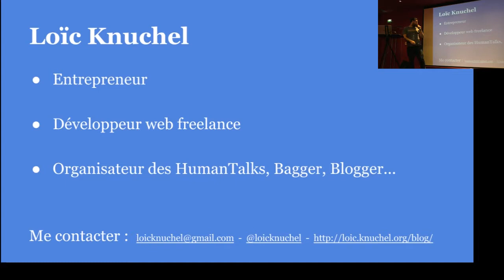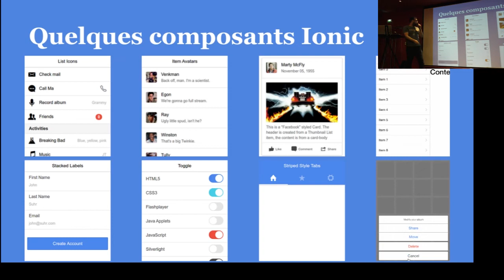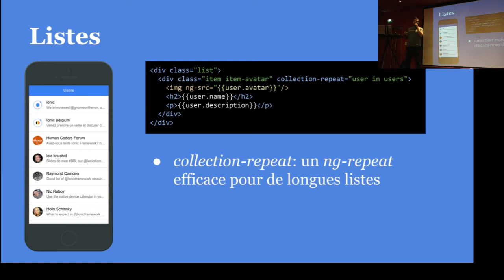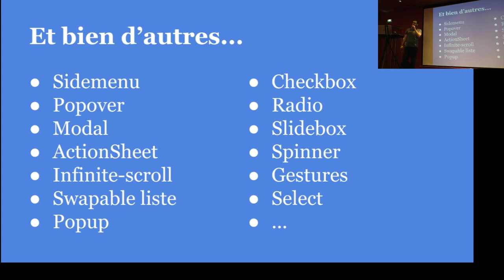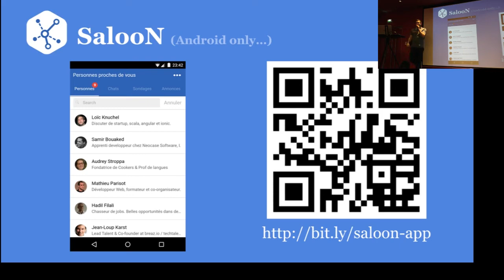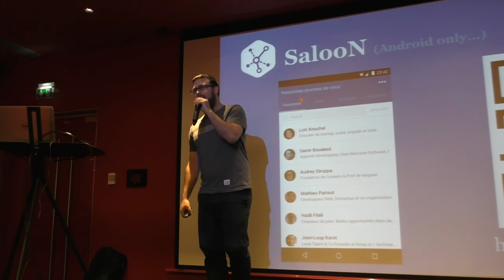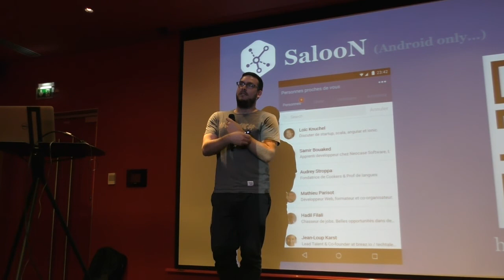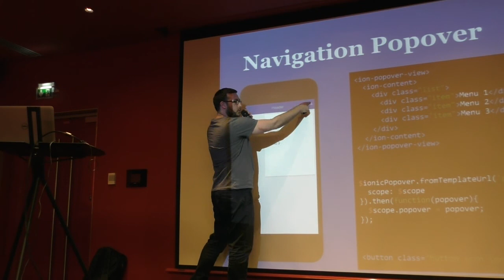[humantalks][Paris][Mars2015]Un jour pour prototyper une application mobile avec Ionic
Un jour pour prototyper une application mobile avec Ionic. par Loïc Knuchel (@loicknuchel)

De nos jours, tout le monde veut son application mobile. Pour tester une nouvelle idée, pour avoir ses données et communiquer de partout, pour rendre accessible sur mobile ce qui l'est déjà sur l'ordinateur, parce que c'est la mode... Mais malheureusement, pas toujours avec le budget qui va avec. Récemment, le développement hybride a fait un bond en avant et permet maintenant de sortir de bonnes applications en un temps record. Je vous propose donc de découvrir ces (pas si) nouveaux outils pour en tirer le meilleur parti.